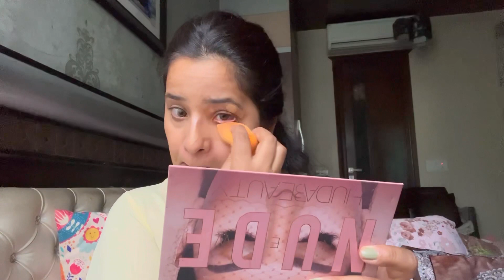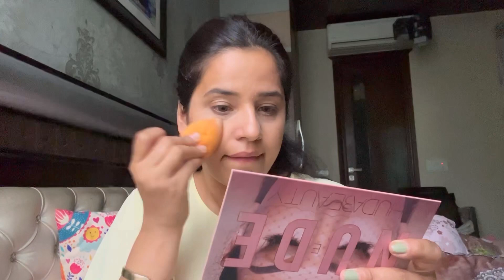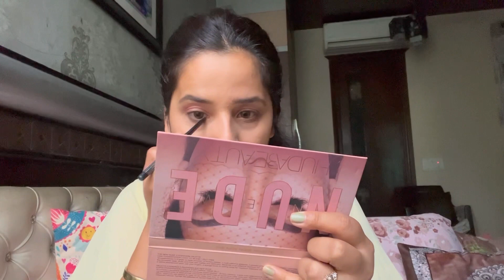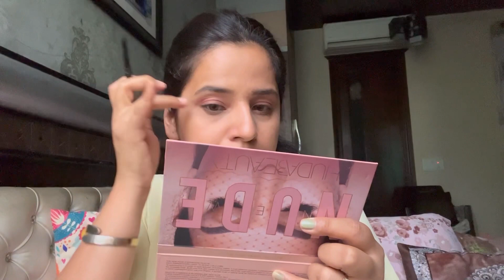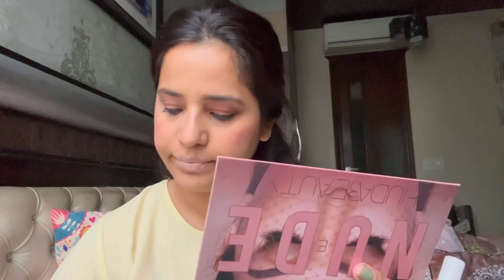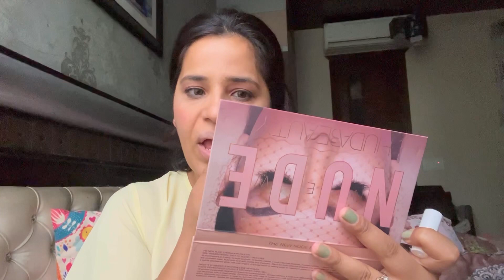How to Do Makeup in MONSOON Season💄 ||waterproof makeup ||tricks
Hello guys

Aaj video hai monsoon makeup 💄 meim makeup Kaise Kare?

Acha lagay toh Bhar Bhar ke 👍 likes karna

Product details

Wet n wild serum
Maybelline loose powder
Wet n Wild brow kit
Huda Beauty Eyeshadow
Kiko milano mascara
Colorbar Kajal
K beauty Rom com lipstick 💄

All the products have been tried and tested
Make sure if you any of these must have patch test before apply.